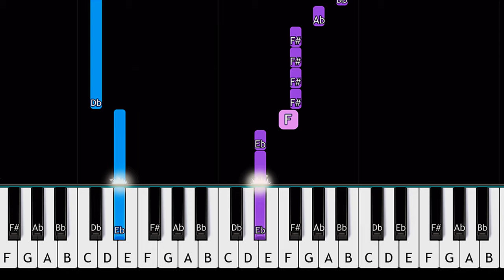Redbone Childish Gambino | EASY PIANO TUTORIAL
How To Play   Redbone Childish Gambino EASY PIANO TUTORIAL  played by Will McMillan